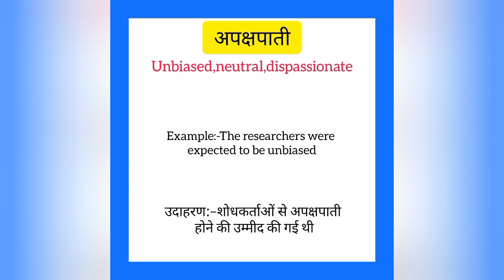Apkshpaati ko english mein kya kahate hain | अपक्षपाती को इंग्लिश में क्या कहते हैं |Neutral meaning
Apkshpaati ko English me kya kahate hain
Apkshpaati को इंग्लिश में क्या कहते है

अपक्षपाती को इंग्लिश में neutral कहते हैं
Apkshpaati ko English mein neutral kahate hain